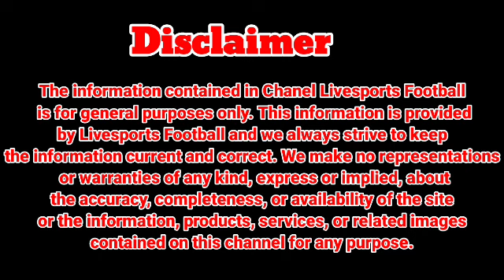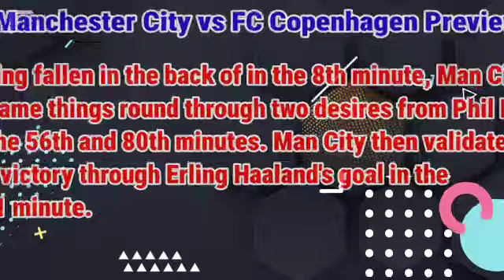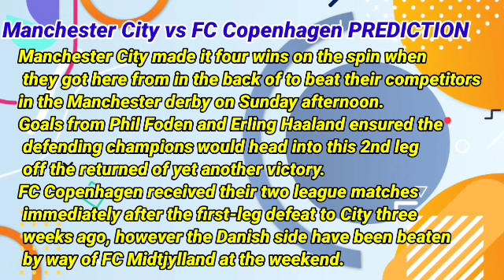Manchester City vs FC Copenhagen Prediction and Betting Tips | 6th March 2024